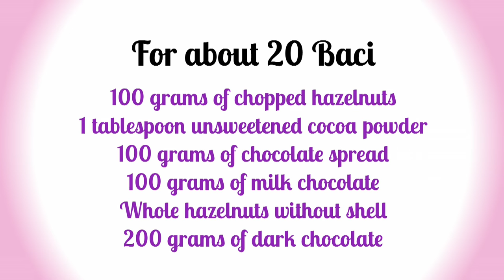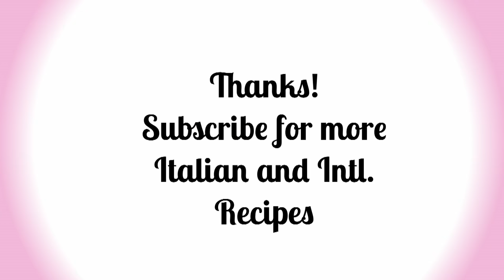HOMEMADE BACI PERUGINA - EASY, QUICK AND DELICIOUS RECIPE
Homemade Baci Perugina, like the original ones from Italy. A simple, quick and delicious recipe with a lot of CHOCOLATE ! Try the recipe now!

(None of the brands in the video has anything to do with me or the recipe)